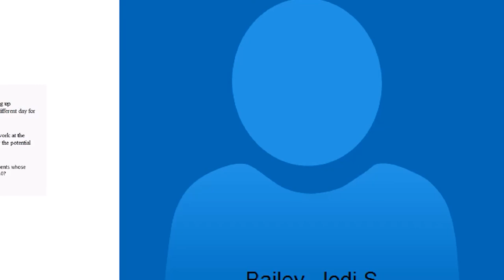Alfred University Response to COVID-19 Webinar March 17, 2020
President Mark Zupan, Interim Provost Beth Ann Dobie and Vice President for Student Affairs Kimberly Guyer address Alfred University's response to the coronavirus (COVID-19) to date and answer questions submitted by participants.